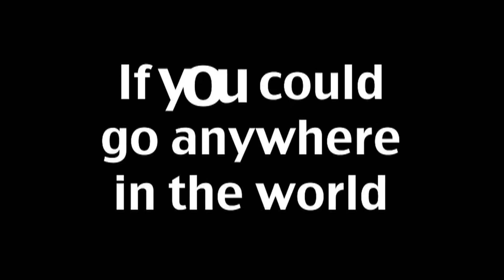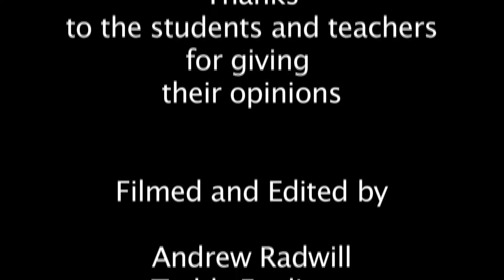In Your Face Fords 11